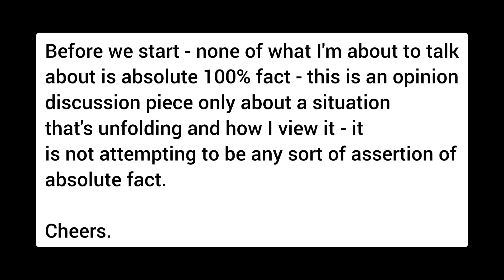COVENTRY CITY & STADIUM BOTH SOLD | What happens next??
Coventry City and the CBS arena have both been sold!!